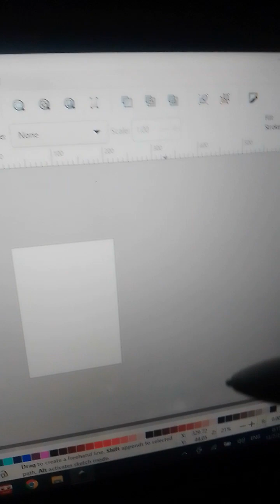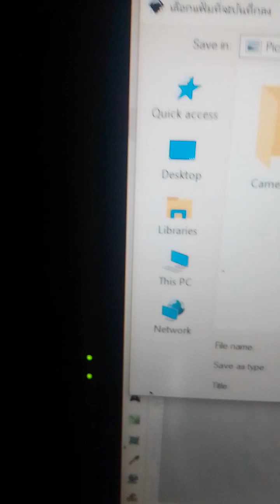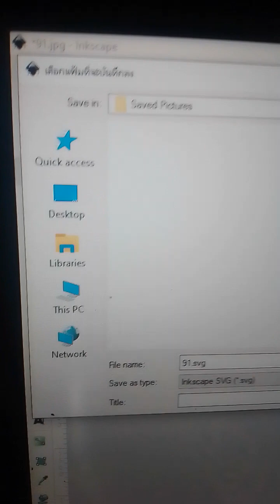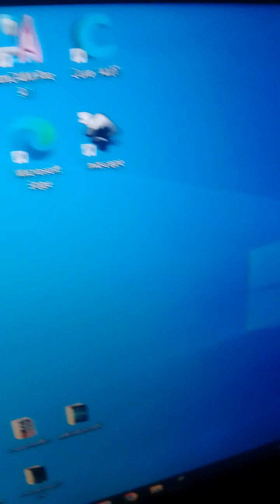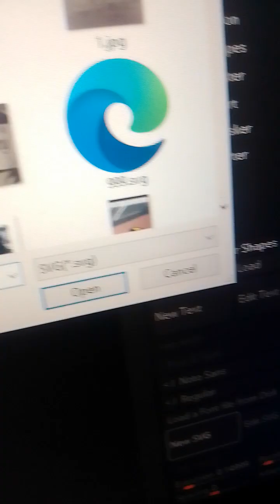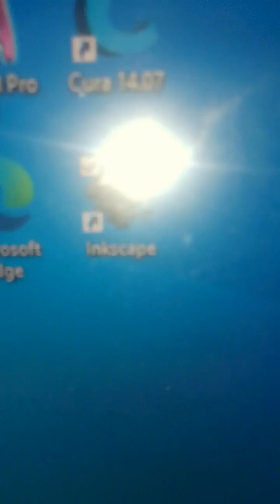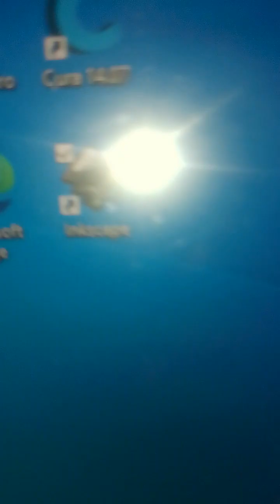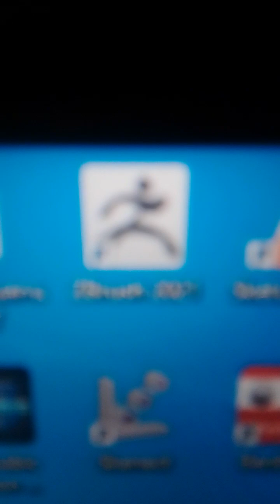zbrush บทพิเศษ 15.2 พิมพ์ขอความใน zbrush และนำโปรแกรม lnkscape มาช่วย zbrush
สนใจบูชาติดต่อมานะครับ โน๊ตไม่เก่งครับ แต่จะทำให้ดีที่สุดครับ เดียวพรุ้งนี้มาเก็บงานกันต่อครับ ยังปั้นไม่เสร็จครับ สนใจเป็นตัวแทนงานศิลปะผม ติดต่อมานะครับ หรือดูใน shopee ) lazada ) และทางอินเตอร์เน็ต ครูโน๊ตลพบุรี ทุกช้องทางครับ มีทั้งปรีกและสองครับ โทรมาทามดีที่สุดครับ Interested in representing my art? Lopburi note teacher every way There are both prek and two. Call and ask the best. ติตามงาน 3D โน๊ตได้เร็วๆนี้นะครับ รับสอน รับงานศิลปะ รับปั้น 3D รับปริ้นงาน 3D ด้วยนะครับ รับปั้นมือปั้นพระต้นแบบและไม่ต้นแบบครับ โน๊ตไม่เก่งนะครับ 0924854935 คุณโน๊ต Teaching, receiving art 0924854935 Khun Note (เรียนออนไลน์ ติดต่อทางเฟสทางไลน์เพิ่มเพื่อนทาง ID พิมพ์ 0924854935. เลยครับ เรียนออนไลน์ได้ครับ ชั่วโมงละ 100 บ ติดต่อมานะครับ)Accepting teaching, accepting works of art, accepting 3D sculpting, accepting 3D printing as well, accepting hand sculpting, modeling monks and non-prototypes.  Not good at notes. 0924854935 Khun Note Teaching, receiving art 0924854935 Khun Note (online study Contact via Facebook via Line. Add friends via ID. Type 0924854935. You can study online. 100 baht per hour.